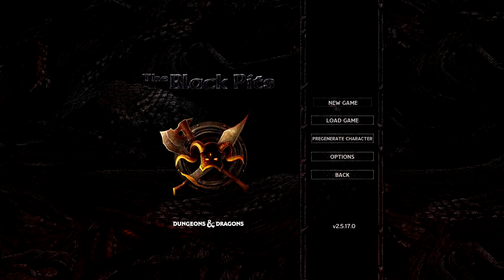Into the Pit - Let's Play Baldur's Gate Bonus Part 1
In this part of Baldur's Gate, we head into the Black Pit.  There, we can find a new set of character selections.  This could work out well, but this will likely end poorly for me.